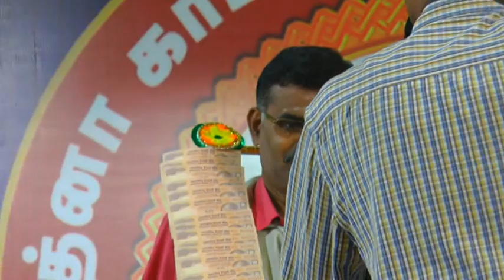Kavitha Jawhar Speech @ Kamarajar 115th B'day - part 2 | காமராஜர் பிறந்தநாள் - கவிதா ஜவகர் உரை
காமராசரின் 115 வது பிறந்தநாள் விழா 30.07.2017 அன்று திருவாரூர் தெற்கு வீதி ஏ.கே.எம். திருமண அரங்கில் நடைபெற்றது.

திருவாரூர் மாவட்டத்தில் பல்வேறு பள்ளிகளில் அரசு பொது பொது தேர்வில் வென்ற மாணவர்களுக்குப் பாராட்ட பரிசுகள் வழங்கப்பட்டன.

பல்வேறு துறைகளில் சாதித்த சாதனையாளர்களுக்காக
விருதுகள் தரப்பட்டன.

பெர்ரிஸ் நிறுவனத்தின் உரிமையாளர் பெர்ரிஸ் பி.மகேந்திரவேல் சிறப்புரை

பட்டிமன்ற பேச்சாளர் கவிதா ஜவஹர் வாழ்த்துரை

சட்ட உரிமைகள் கழகம் சர்வதேச அமைப்புத் தலைவர்
முனைவர் பி.எஸ்.ஜெகன் முதன்மையுரை